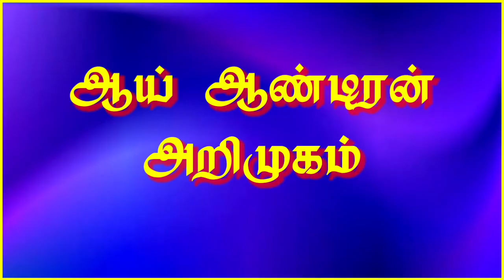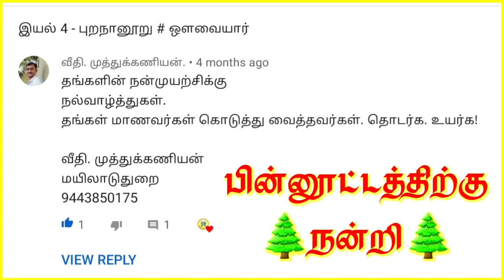இயல் 8 - சிறுபாணாற்றுப்படையில் ஆய் ஆண்டிரன் # நல்லூர் நத்தத்தனார்